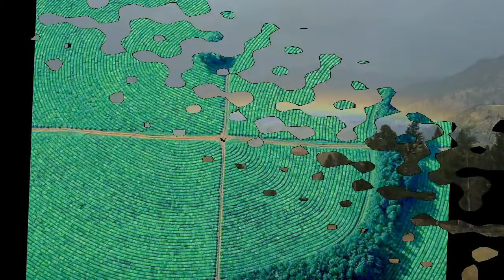Brînduşa - Fericit apostol al iubirii - mel Moldoveanu